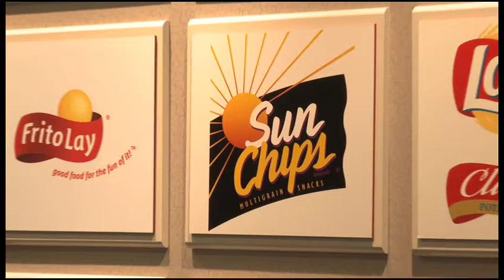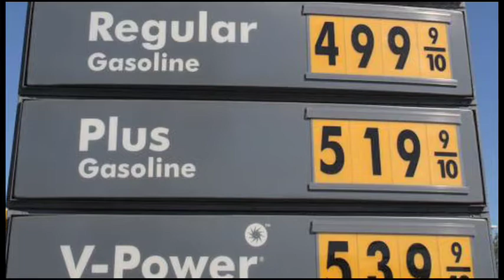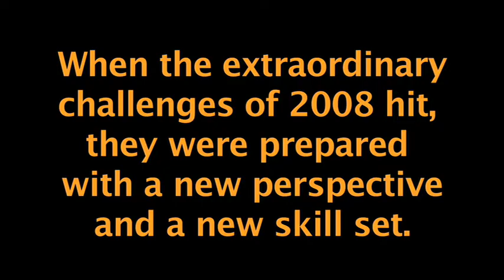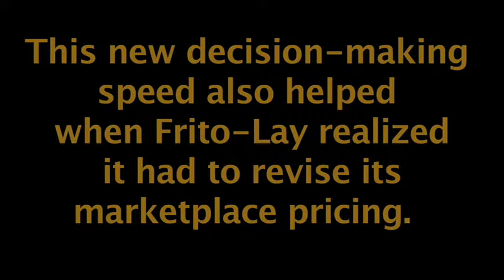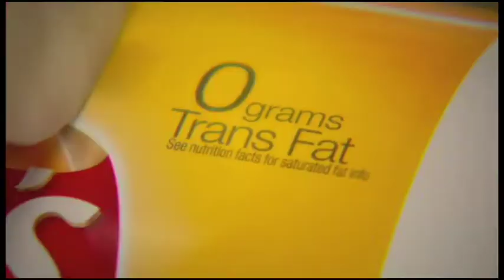Frito Lay SOT extended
Frito-Lay's remarkable transformation with Speed of Trust; 13 minutes